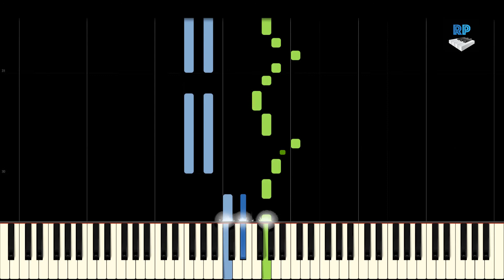101 Dalmations - Dalmation Salvation - Synthesia Piano Tutorial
101 Dalmatians is a 1996 American live-action comedy adventure film[1] based on Walt Disney's animated 1961 movie adaptation of Dodie Smith's 1956 novel The Hundred and One Dalmatians.